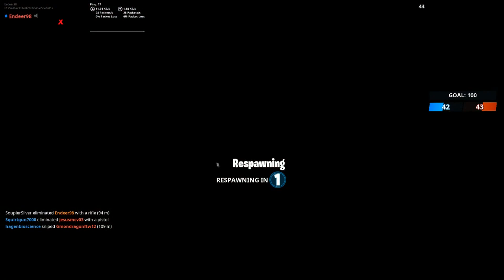Como Saber si eres un NOOB en Fortnite - 10 Cosas que hacen los Noobs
Código de Creador : ETENDEER98

como saber si eres un noob en fortnite
10 cosas que hacen los noobs en fortnite
como dejar de ser noob en fortnite
de noob a pro en fortnite
ninja vs tfue
tfue mata a ninja
ninja mata a tfue
ninja mata a willirex
willirex vs thegref
xd lol